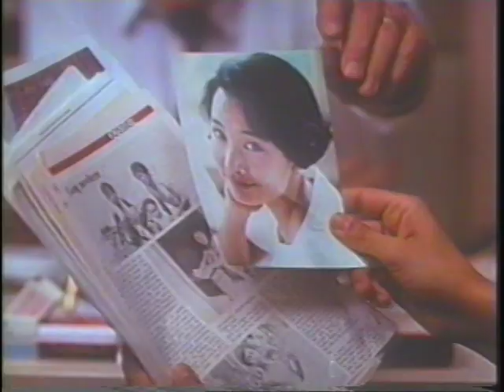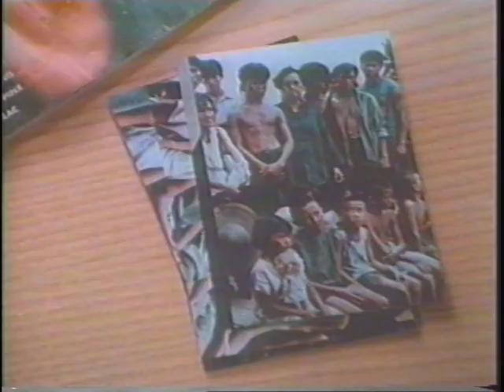Joan Quinn ETC: Joan Chen and Henri Samuel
Joan Quinn interviews actress Joan Chen and Henri Samuel from Fred Joaillier of Beverly Hills.  This show was produced February 6th, 1992.